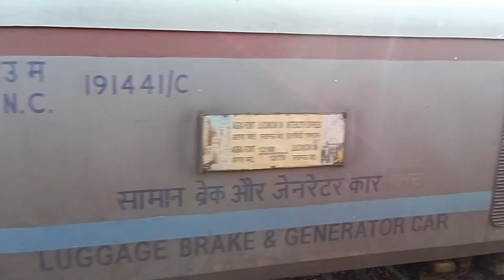Captain Tushar Mahajan Udhampur Subedarganj Express Train Journey 🚂